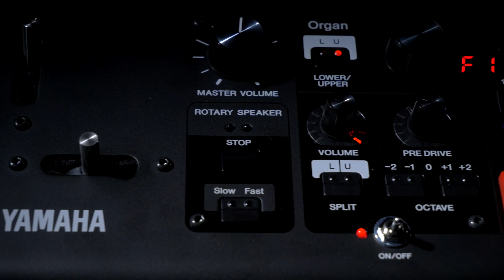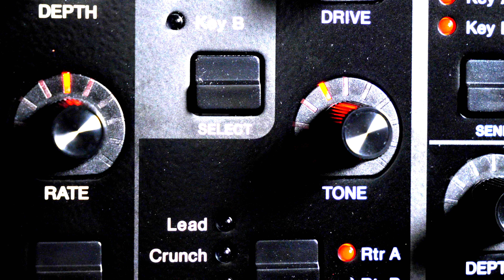Yamaha YC Stage Keyboard Series | Overview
YC stage keyboards feature great sound, expressive touch and modern design. YC is powered by our proprietary Virtual Circuitry Modeling (VCM) organ engine which recreates individual component behavior to reproduce classic organ character and most important - sound. It all comes with acoustic/electric pianos, and iconic FM synth sounds that Yamaha made famous.

Three keyboard actions are available for different players: YC61 features 61 semi-weighted 'waterfall' keys for organ-focused players, YC73 has 73-key weighted and balanced keys for keyboardists, and YC88 uses an 88-key weighted triple-sensor action with synthetic ebony and ivory keytops for pianists.

Yamaha YC | Reinventing The Stage Keyboard